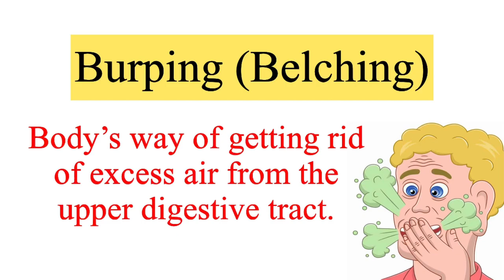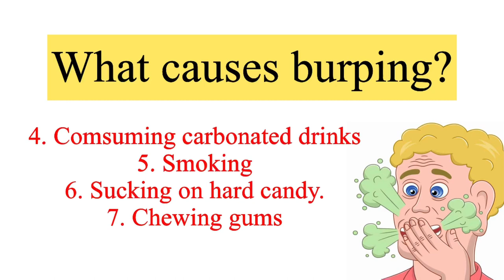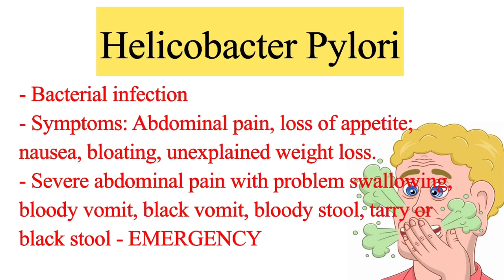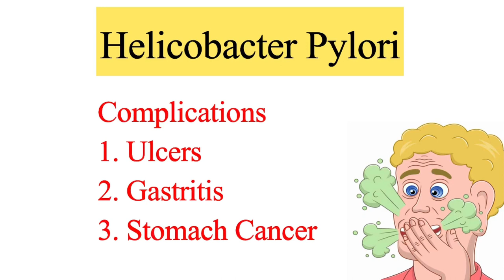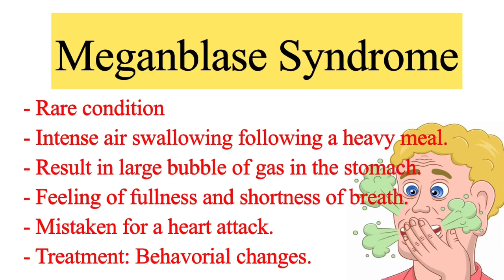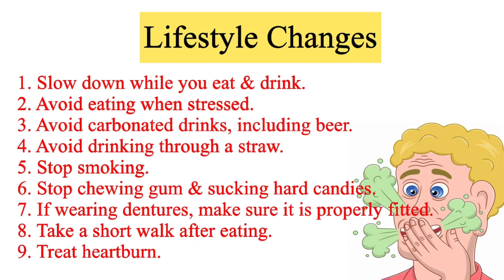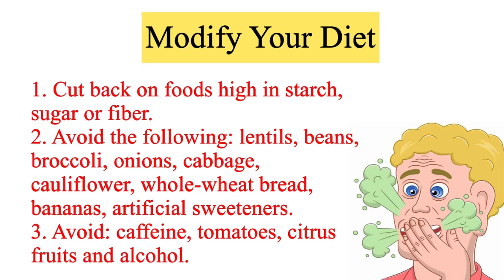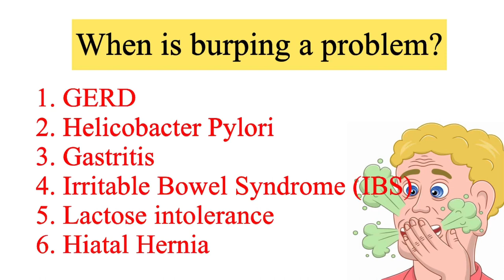BURP: Dighayin Ka Ba? - Dr. Gary Sy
Burping (belching) is as common and natural a bodily function as passing gas (farting). Excessive burping can sometimes be accompanied by discomfort or bloating. Although these symptoms can interfere somewhat with certain daily activities, they typically don’t indicate a serious underlying condition. Burping is a part of life, but it’s considered a problem when the symptoms become frequent and interfere with social situations. Excessive burping can be a sign of a more serious medical condition. Nevertheless, people rarely consult their doctor about burping.

Clinic details:
3rd Floor of Bell-Kenz Tower
127 Malakas Street